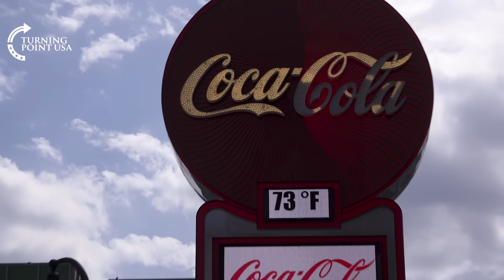Do Georgia Residents Think It’s Racist When You Ask Them For Their ID? [BOTB Ep. 46]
Atlanta, Georgia is the focal point for their attempts to push through new voting laws. Leftists ARE FURIOUS. They’re saying voter ID requirements are RACIST and OPPRESSIVE…

But what do the people of Georgia ACTUALLY think about voter IDs?

Join @bennyjohnson to find out in this episode of Benny on the Block!